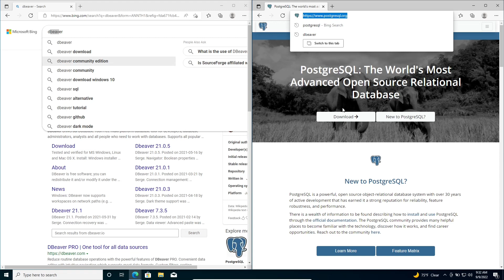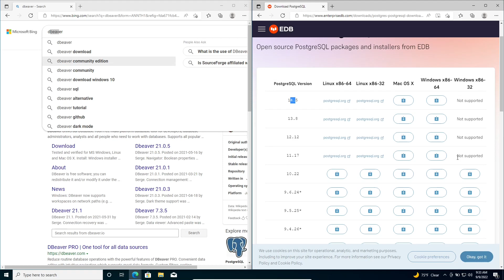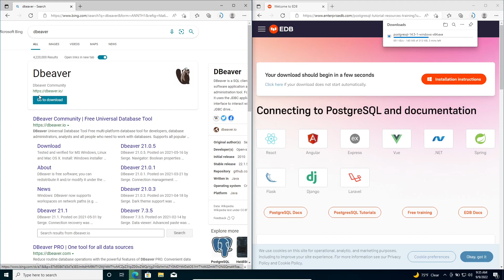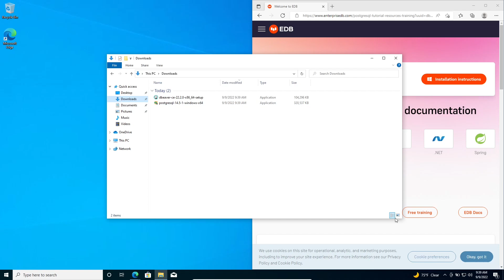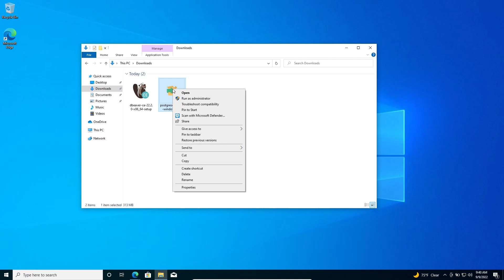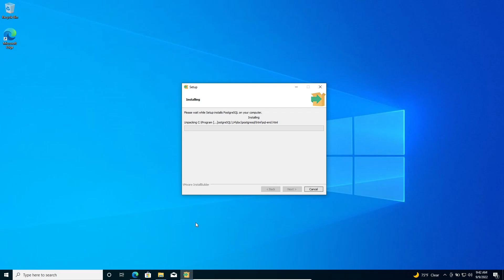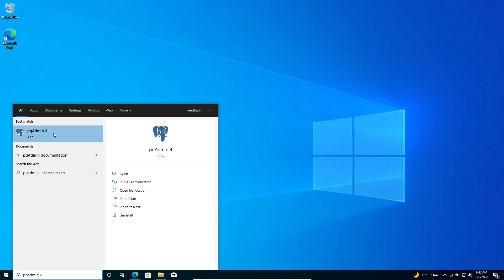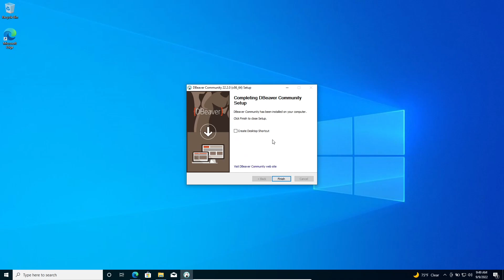PostgreSQL Darslari #1 dars Kirish va kerakli dasturlarni o'rnatish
Assalamu Alaykum kanalimga va PostgreSQL bo'yicha videokursimga hush kelibsiz!